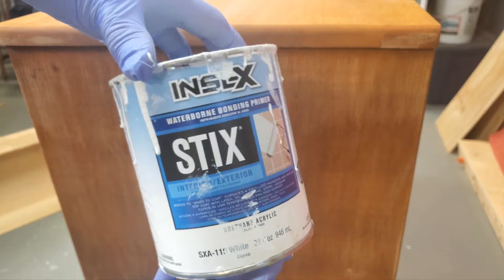Daring Color Choice Furniture Flip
I didn't want anything flashy with this dresser makeover, so chose a subtle, muted color. I stand by my choice 100%, but will it appeal to potential buyers? Watch until the end of this furniture flip and let me know what you think!